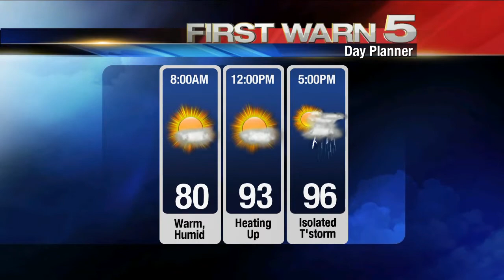KRGV CHANNEL 5 NEWS Update - July 25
A quick look at RGV headlines for Friday July 25, 2014.